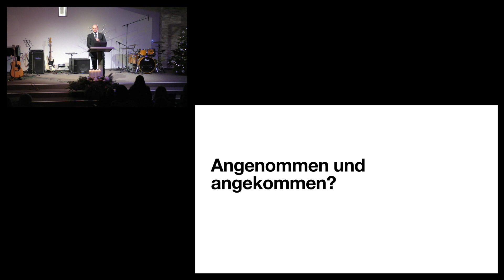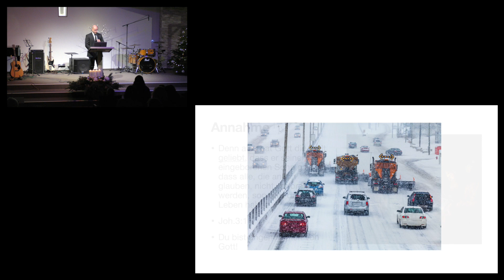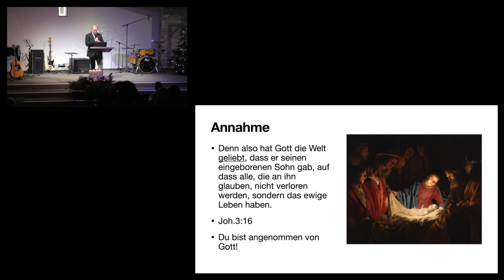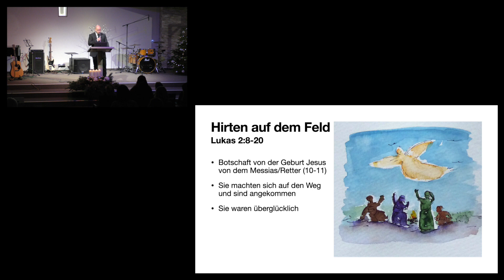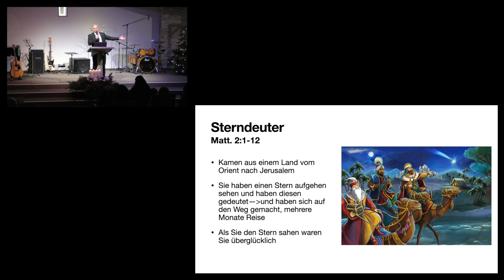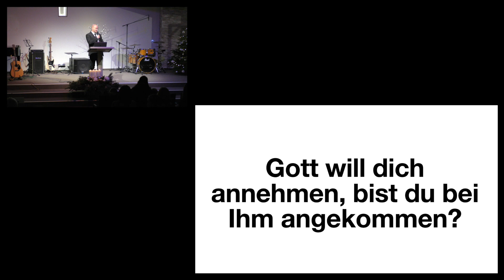Heiligabend - Angenommen und angekommen?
Predigt am 24. Dezember 2022 von Oliver Meister in der Gemeinde A & O über das Thema: Heiligabend - Angenommen und angekommen?